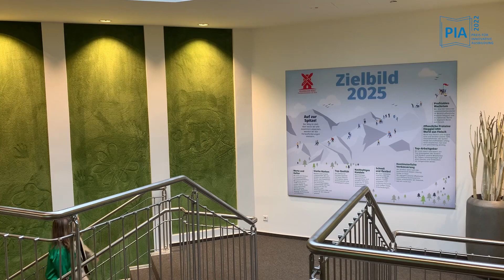PIA 2022: Dritter Platz für Rügenwalder aus Bad Zwischenahn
Die Azubis der Rügenwalder Mühle wollen einen „Tante-Emma-Laden“ eröffnen und vor allem den Aspekt Nachhaltigkeit berücksichtigen. Damit haben sie sich um den „Preis für innovative Ausbildung“ beworben und den dritten Platz gemacht.